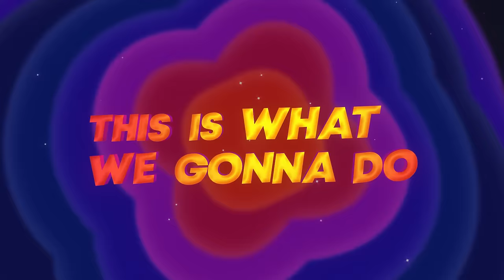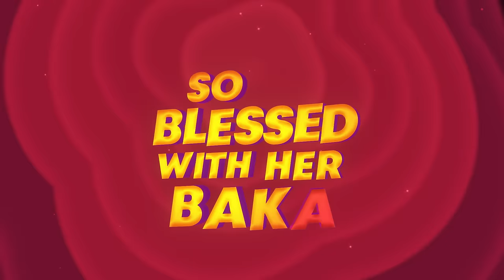Major Lazer - Sun Comes Up (feat. Busy Signal & Joeboy) [Official Lyric Video]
"The producer of the song and one of my frequent collaborators BeatsbyKO played the song for me and told me that Major Lazer wanted me to jump on it. I was happy about that and it's a huge honour to collaborate with the legendary Major Lazer & Busy Signal. It's also a great feeling to be on the same album as great artists like Nicki Minaj, J Balvin and Alessia Cara. Sun Comes Up is a feel good song and has all the ingredients to be a smash carnival and festival hit" - JoeBoy
Music video made by Sound Visuals Club.

↓ LYRICS ↓

I’m in the vibe yea yea yea yea
Tonight, gonna be lit!

I know you’re coming back
I will be there for you
This is what we gonna do
bring your friends
And I’ll bring the whole crew [Whole Crew]

We gonna have some fun
Until the sun comes up
You feeling the vibe
Everybody put your cups up

Till the sun comes up
We gon turn it up
Alcohol in My Cup
We don’t give a ____

Tonight, I’m feeling free free
Doesn’t matter where we wanna be
Could be anywhere else in world yow
But tonight, you’re here with me

Double double shot
Head keep spinning around,
But tonight, the vibe nah drop
Tell you tell you that,
When the champagne pop
Mi doh wah the vibes fi stop

I’ve been waiting o waiting o waiting
So I ain’t playing no playing no games
Why you dulling, you for celebrate o
So keep it moving girl no time to waste o

Mami set
Omo mami set
Out of all the girls aswear to God she be the best
So blessed with her Baka on fleek way she whine it all around fit make a badman weak
Can nobody tell me that you wack I like the way you back it up oya bring it back o

It’s like I’m in a trance
Feeling alive
Caught up in this moment
I want this for life
[Bbbrrrp]
I’m feeling high [EY!]
Like I wanna fly [Busy!!]
Everybody put your motherfucking hands up high!!!